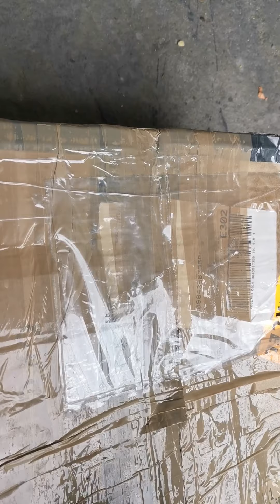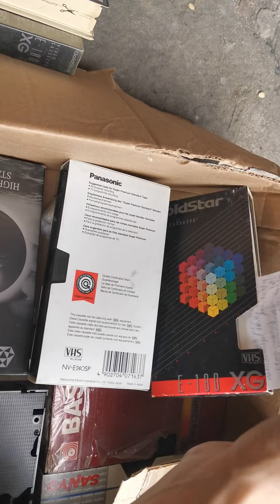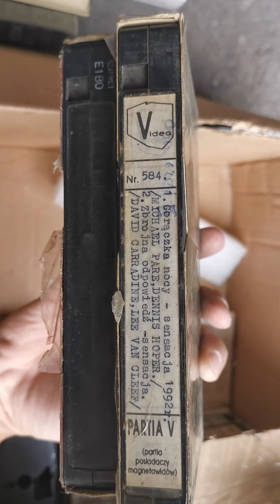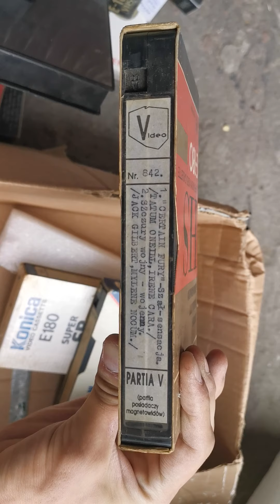DZIĘKI ADAM Z WARSZAWY! PACZKA VHS OD WIDZA, KTO CHCE WYSYŁAĆ DO MNIE KASETY ZAPRASZAM | VHS RECORDS